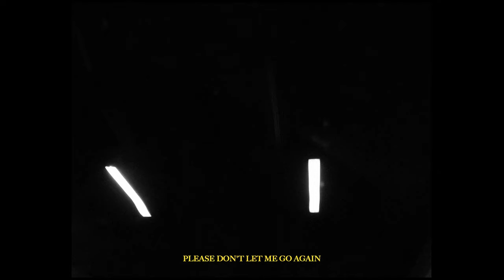Cory Wells "Harboring The Hurt I've Caused"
Lyrics

I wrote a letter that I could never send.
We always thumb through the same story’s end.
I know we're broken.
There's so much to mend

But I've been lonely.
Stuck on a carousel made out of driftwood
And some crooked nails.
I’m just a letdown coming back around again.

Let me find what I’ve lost;
Repay what I’ve cost you.
Can you live with what I’ve done?
Will I ever be the one when there’s a hole in your chest?
A poor attempt at my best.
And I’m only getting worse while you’re Harboring the Hurt I’ve Caused.

There’s an ocean we never seem to cross;
Another problem that gets the best of us.
‘Cause you’re an island
And I’m the undertow.

You want a family; to try and build a home.
A pair of footprints painted on the stone.
But I can fix this.
Please don't let me go again.

And I’m only getting worse while you’re  Harboring the Hurt
I’ve Caused everything to break.
How much more can we both take?
You gave it all you've got
While I stole what could be bought.
Now i'm just like all the rest
And it feels like second best
‘Cause I'm only getting worse while you’re Harboring the Hurt I’ve Caused.